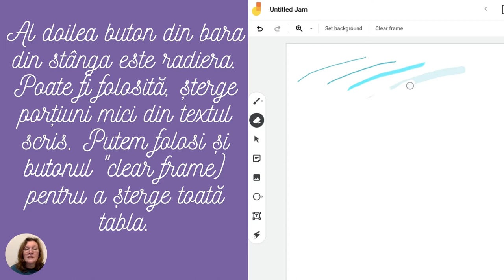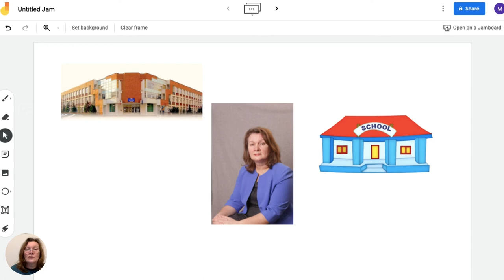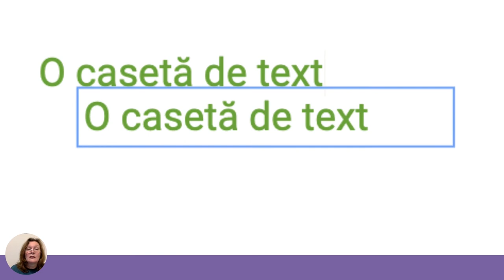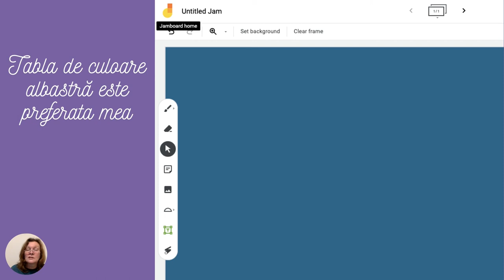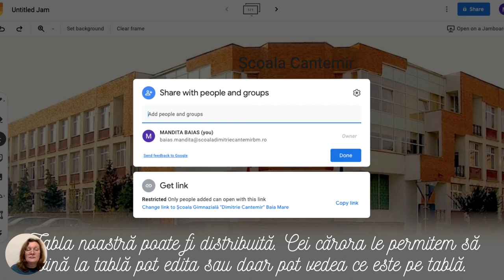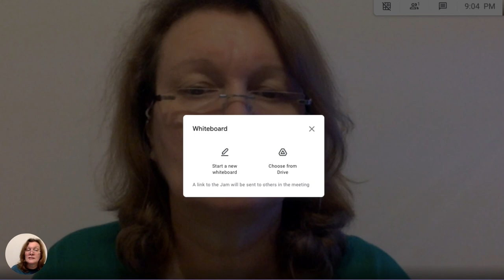Utilizarea aplicatiei Jamboard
Această resursă educațională deschisă de tip video este un tutorial/ghid care vine în sprijinul profesorilor care predau în sistem online.
Jamboard este un instrument care a devenit necesar atunci când informațiile pe care profesorul trebuie să le transmită elevilor pot fi descrise mai ușor prin scris.
În materialul video pe care l-am conceput prezint modul de utilizare a tablei virtuale, instrumente utile pe care le găsim pe jamboard, modalități de utilizare